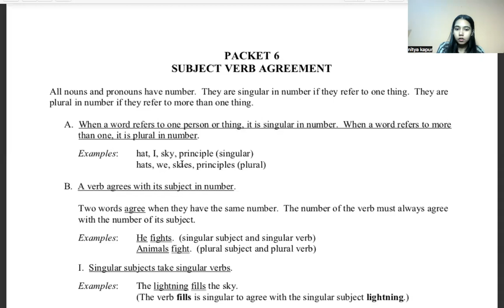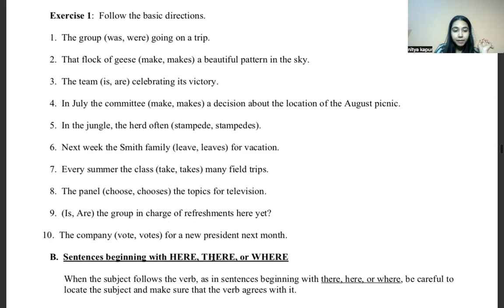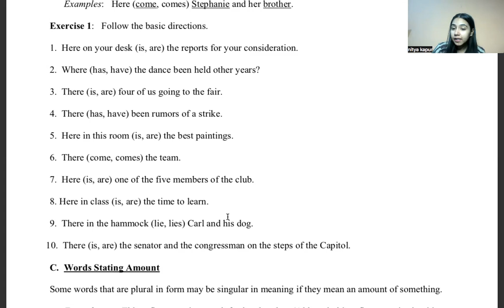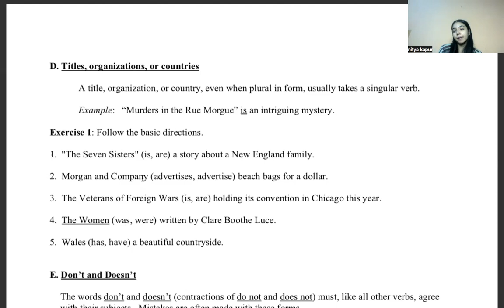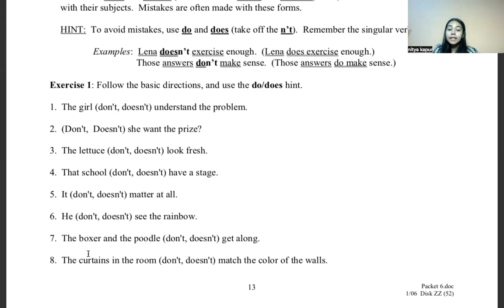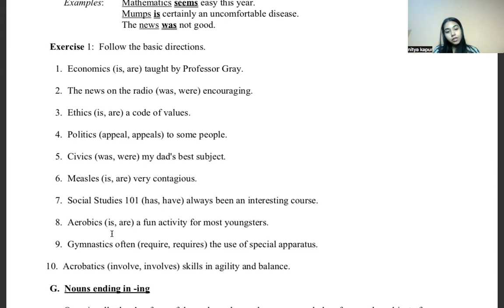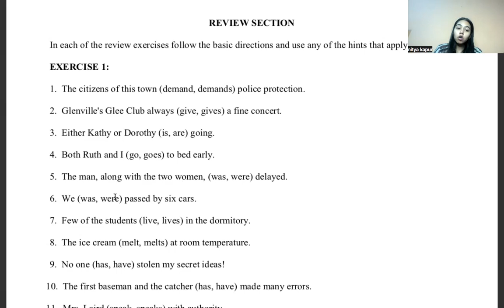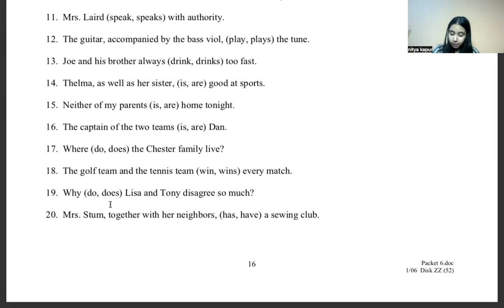SUBJECT VERB AGREEMENT | BEST PRACTICE | 100+ EXAMPLES | TRICKS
Hey!
In this video, we are going to cover the most important part of English Grammar "Subject-verb agreement". We will use some tricks to solve the questions and these tricks will help you to save some time in exams in finding answers quickly. We have designed this video in a way that it will help both School and competitive exams students to score marks.
Subject Verb Agreement Complete Chapter | For CET, SSC & Bank Exams
Today, we are talking about Subject Verb Agreement - or Subject Verb Concord and I will take you through the ENTIRE chapter, concept by concept, from basic to advanced - in this one shot class. This one video will help you in all exams - Be it the Banking exams, your board exams or school exams, GMAT, SAT, CAT or any competitive exam that tests your English grammar skills.
Learn english
Learn english with me
Easiest english
Learn fast
how to speak so that people want to
listen
how to spawn herobrine in minecraft
how to speak english fluent
spoken english in tamil speak English basic English
Motivational channel inspiration
Channel schedule motivational video
Motivational channel
Positivity
Inspiration
CAMBRIDGE ENGLISH
OXFORD ENGLISH
LIFE ENGLISH
CONVERSATION ENGLISH
STEVE JOB LIFE LESSONS
Do your best
Build your confidence
Learn to be happy
RIZZ
RIZZ
RIZZ
Learn how to manage time
Time management
Best habits to learn
Daily habits that can change your life
Be fearless
Learn everyday
Grow everyday